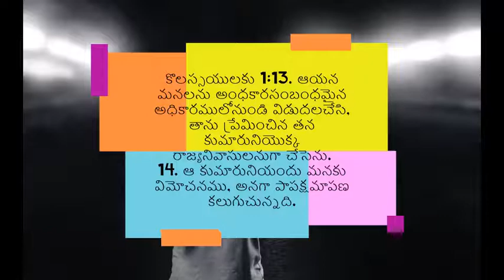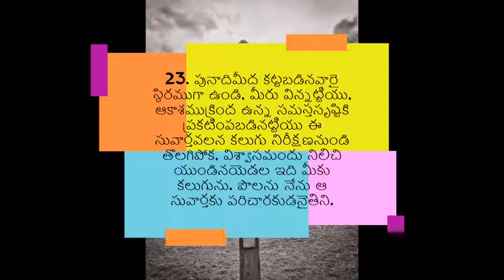విమోచన పాపక్షమాపణ | Freedom from sin - అనుదిన మన్నా by Pastoress Jhansi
Jesus is the only way for your to be frgiven for your sins as he paid the price for you on the cross. He has redeemed you with his blood. You are free now! Tune in to this teluguChristianmessage